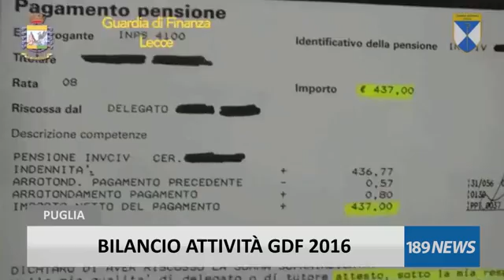BILANCIO ATTIVITÀ GDF 2016